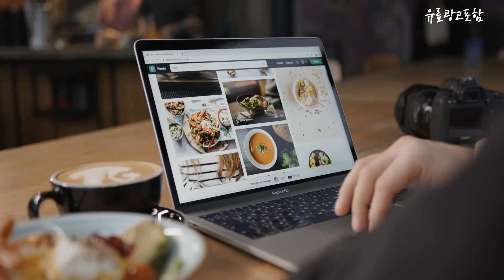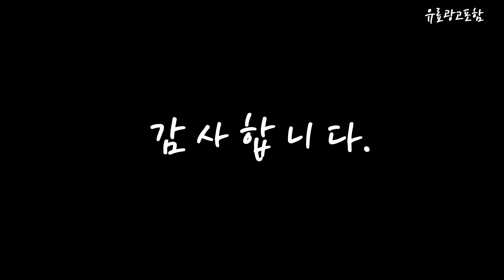무선전화기 Top10!! 요즘 인기있는 무선전화기 구매 가격 평점 후기 비교 총정리!!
❤️❤️❤️ 요즘 인기있는 무선전화기 구매 가격 평점 후기 비교 총정리해 보았어요!! ❤️❤️❤️

[00:06]
10위. 롯데알미늄 디지털 유무선 전화기 LSP713 [78,850원]

[00:11]
9위. 롯데이라이프 무선 전화기 LSP-735 [39,800원]

[00:17]
8위. 필립스 1.7GHz 디지털 무선전화기 화이트 D470 [66,900원]

[00:22]
7위. 모토로라 무선 전화기 S3001A S3001A(블랙) [61,000원]

[00:28]
6위. 모토로라 디지털 무선 전화기 블랙 TD1001A(블랙) [48,250원]

[00:33]
5위. 맥슨 유무선 전화기 블랙 MDC-970 [67,830원]

[00:39]
4위. 맥슨 디지털 발신자 표시 무선 전화기 MDC-9100 [35,080원]

[00:45]
3위. 모토로라 무선 전화기 T401A+ T401A+(화이트) [44,650원]

[00:51]
2위. 맥슨 무선 디지털 전화기 MDC-9200 [34,150원]

[00:56]
1위. 모토로라 무선 전화기 T401A+ T401A+(블랙) [44,650원]